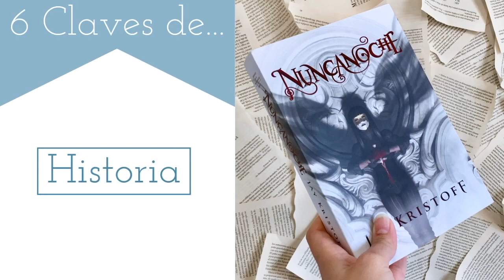6 Claves de...| Nuncanoche de Jay Kristoff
Hola vigilante,
Estaba deseando hablar de la última publicación en España de Jay Kristoff. Nuncanoche es la primera entrega de la trilogía Tumba de dioses y estoy deseando continuar con el resto de novelas.

ÁBREME